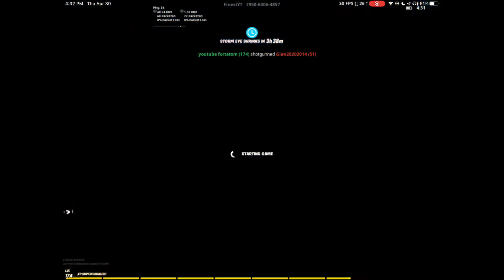decent mobile player...?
Am I a good mobile player?